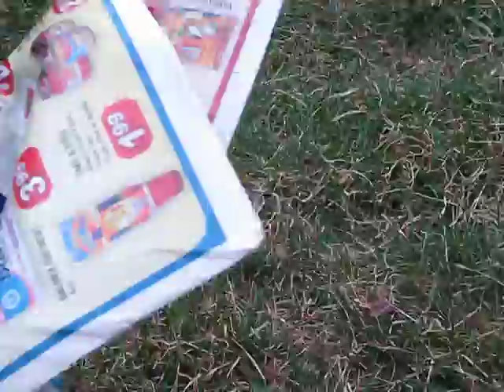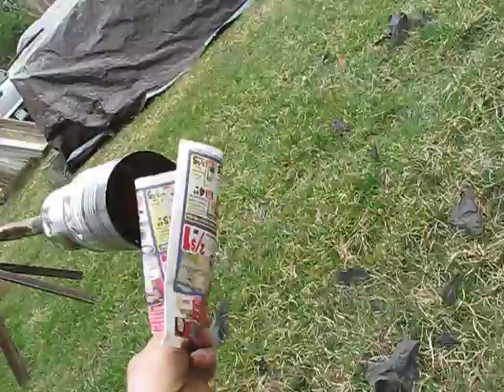FEMA burn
See the firetube @ 1:18